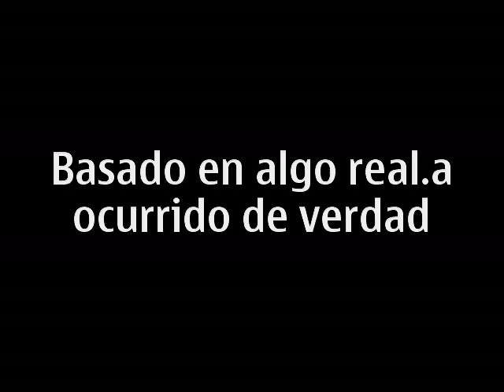vane pelukera en frotela-004.mp4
sin comentarios jajajajajajajajajaj